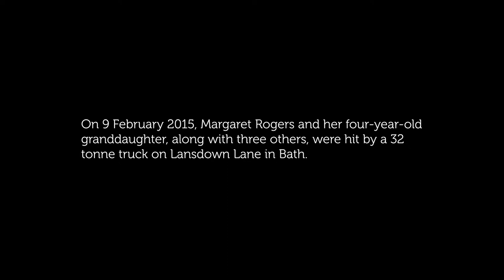Margaret Rogers' Story - Royds Withy King Personal Injury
When Margaret Rogers collected her four-year-old granddaughter from school on a wintery afternoon in February 2015, she had no way of knowing that her life was about to change forever.